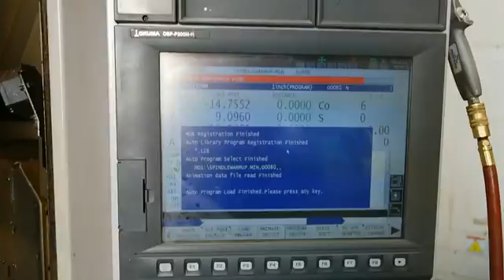Okuma Model MU 400VA 5 Axis Trunnion Type Vertical Machining Center 2007